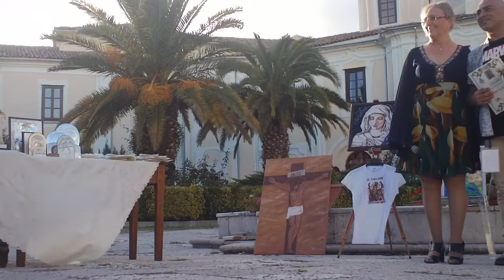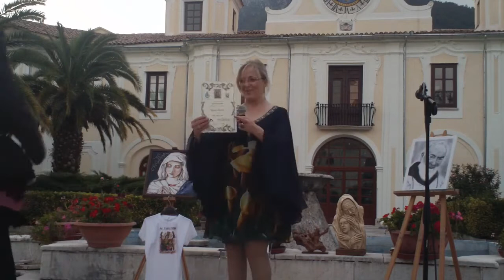V Concorso AI TUOI PIEDI - ACIPEA '22 - CERIMONIA DELLE PREMIAZIONI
V Concorso AI TUOI PIEDI - ACIPEA '22 - CERIMONIA DELLE PREMIAZIONI. Palazzo Abbaziale del Loreto, Mercogliano (AV). Domenica 11 settembre 2022.